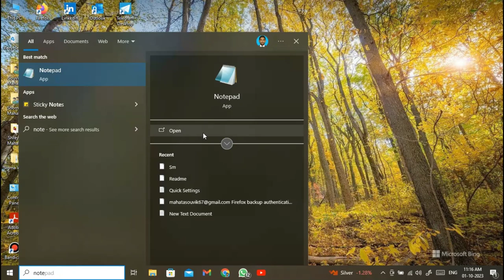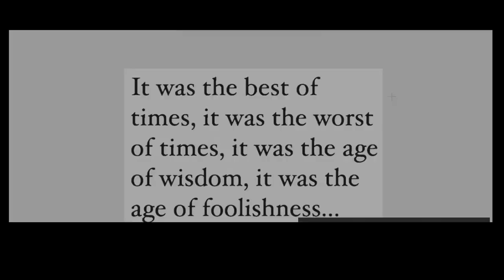How To Extract Text From Image Using Power Toys Application.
In this video we are going to learn how to extract text from any image using Microsoft power toys app.

Microsoft PowerToys is a free, open-source set of utilities for power users to customize and enhance the Windows experience. It includes tools for window management, app launching, image resizing, color picking, and more.

One of the most useful features of PowerToys is Text Extractor. Text Extractor allows you to copy text from anywhere on your screen, including inside images or videos. This can be very useful for extracting text from screenshots, PDFs, or even videos.

To use Text Extractor, simply press the default keyboard shortcut (Windows + Shift + T). This will activate the Text Extractor overlay. Drag your mouse to select the region of the screen that you want to extract text from. Once you have selected the region, the text will be copied to your clipboard.

You can also use Text Extractor to extract text from images or videos. To do this, simply open the image or video in a supported application and then press the Text Extractor keyboard shortcut. Text Extractor will automatically extract the text from the image or video and copy it to your clipboard.

In addition to Text Extractor, PowerToys also includes a number of other useful features, such as:

FancyZones: Allows you to create custom window layouts.
Image Resizer: Allows you to quickly resize images.
PowerToys Run: Allows you to quickly open apps and files.
Color Picker: Allows you to quickly pick colors from your screen.
File Explorer Add-ons: Provides additional features for File Explorer, such as the ability to preview file contents and rename multiple files at once.
PowerToys is a powerful tool that can be used to improve your Windows experience in many ways. If you are a power user, I encourage you to check out PowerToys.

Here are some examples of how you can use Text Extractor:

Extract text from a screenshot of a website or document.
Extract text from a PDF file.
Extract text from a video tutorial.
Extract text from a foreign language sign or menu.
Extract text from a photo of a handwritten note.
Text Extractor is a versatile tool that can be used to save you time and hassle when working with text.